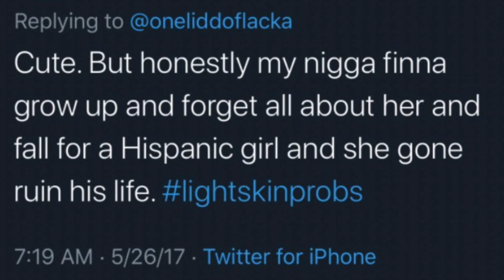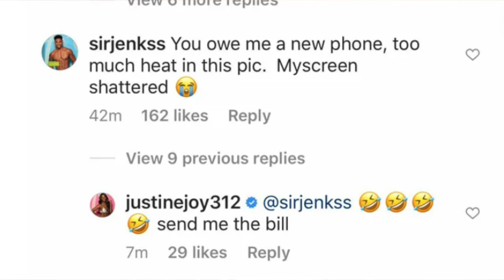LOVE ISLAND USA : THIS LOVE ISLANDER HAS JUST BEEN EXP0SED